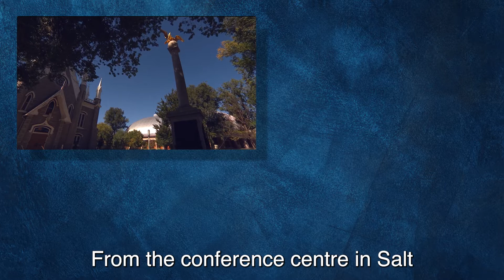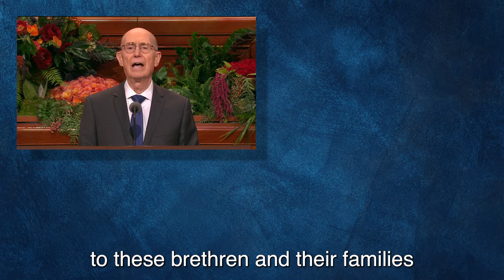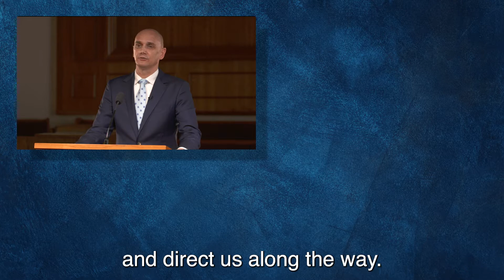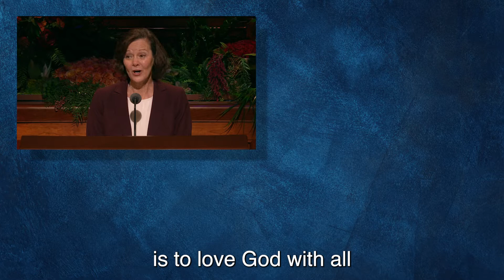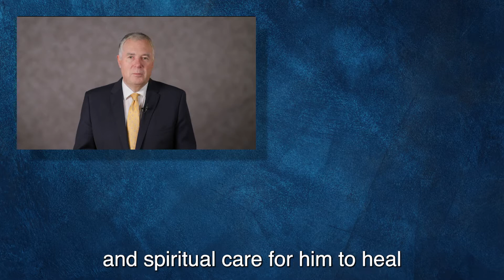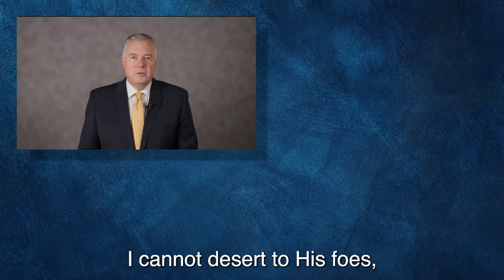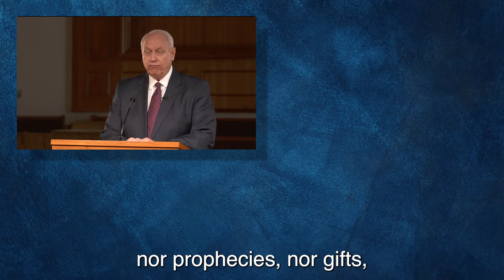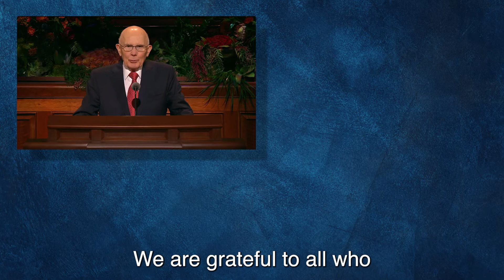[AUSLAN] General Conference October 2021 | Saturday Afternoon Session